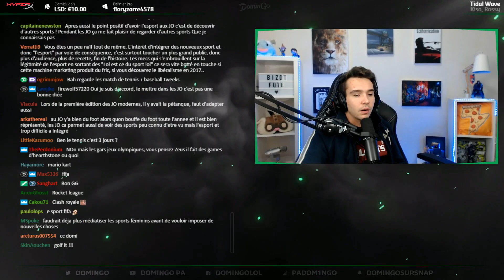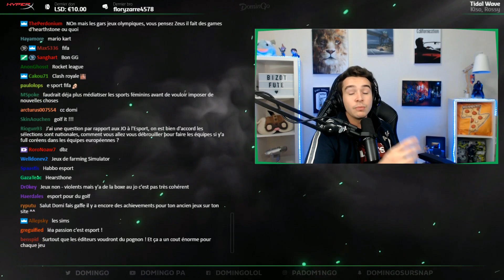Golf it ! Libre Antenne avec Tweekz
On continue la libre antenne par un jeu diamétralement opposé au précédent : Golf it ! Accompagné du grand Tweekz et des viewers sur des sujets sérieux et variés !